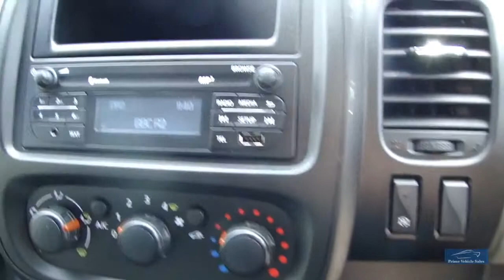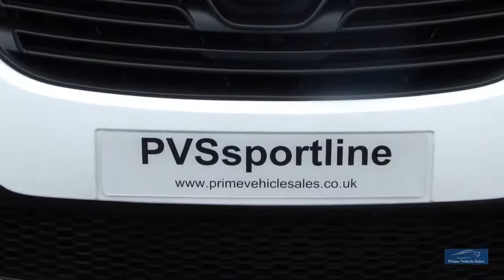2015 RENAULT TRAFIC 1.6 DCI BI-TURBO 120 SL27 BUSINESS PLUS PVSsportline EDITION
Welcome to Our Stunning Renault Trafic PVSsportline Edition, Upgraded To Our Own Specification Including, 17" Sport Alloy Wheels. Presented In White, And Benefiting From All The Usual Trafic Business+ Specification, 1 Owner, Full Service History, 2 Keys, Rear Parking Sensors, DAB Radio, Air Conditioning, You Need To See It To Appreciate It!! We Are Happy To Provide A Phone Tour Of Any Vehicle To Accompany The Extensive PHOTO And VIDEO Presentation. Please Go To Our Web Site To View The Video. Fantastic part exchange deals, and competitive Finance rates available through Our Finance Partner. Debit card payment facilities available Prime Vehicle Sales offer all their vehicles with: HPI check to confirm their history before entering our forecourt, and a certificate will be provided upon collection.Our vehicles are given a full safety check. Where applicable independent 6 month extendable warranty included All our vehicles are given a premium valet service prior to collection